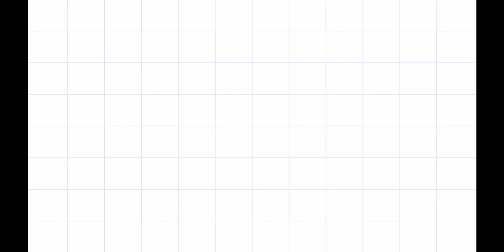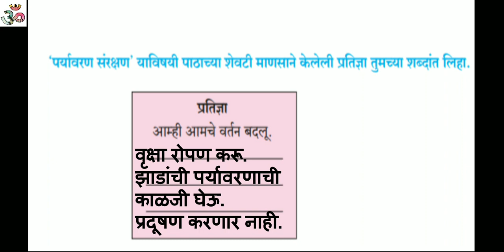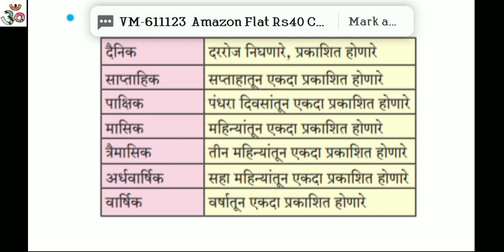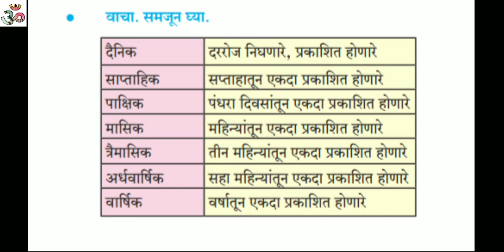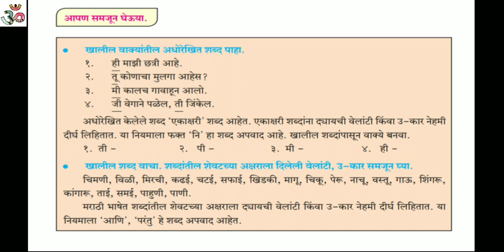MUKYA PRANYANCHI KAIFIYAT/ PART 8 / STD.6 / Marathi